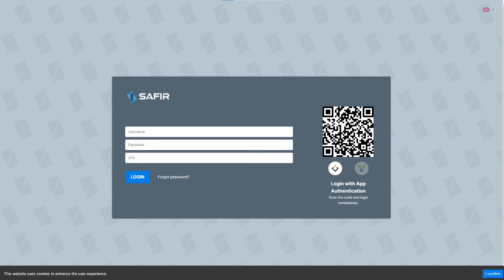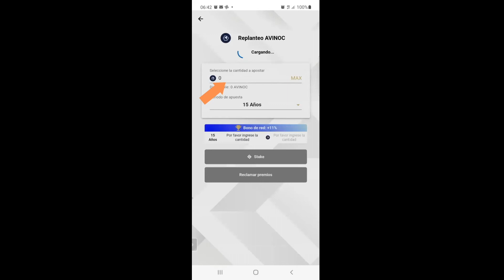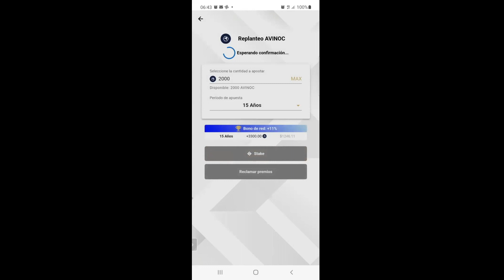Staking -AVINOC - Safir - инструкции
Вот руководство о том, как начать делать ставки.